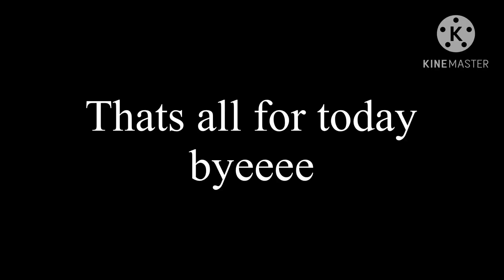Making animal crossing villagers in gacha club